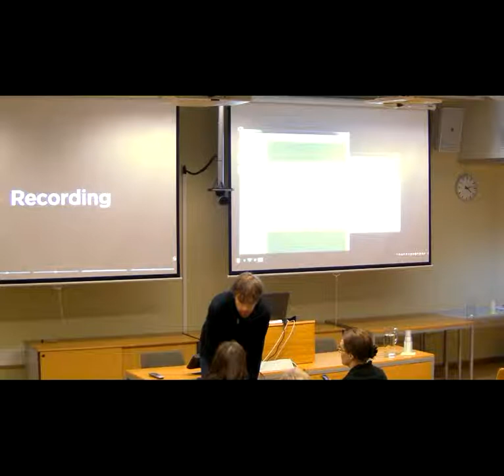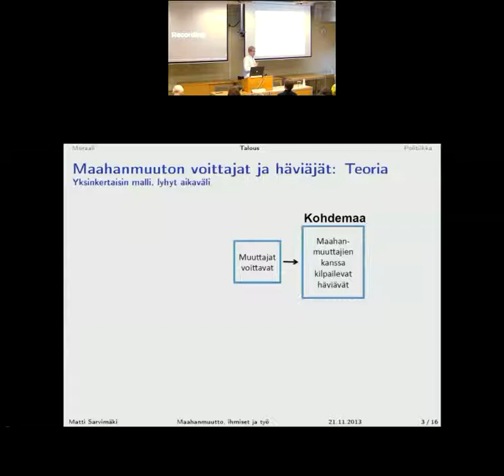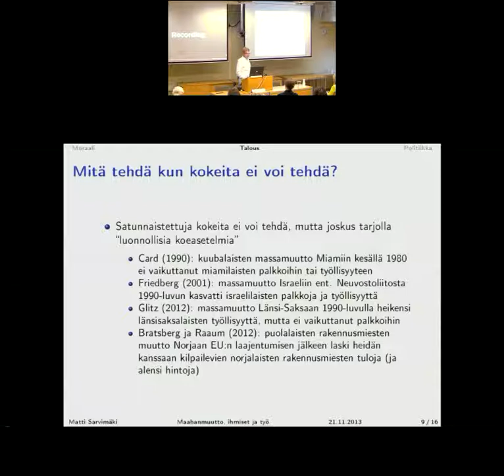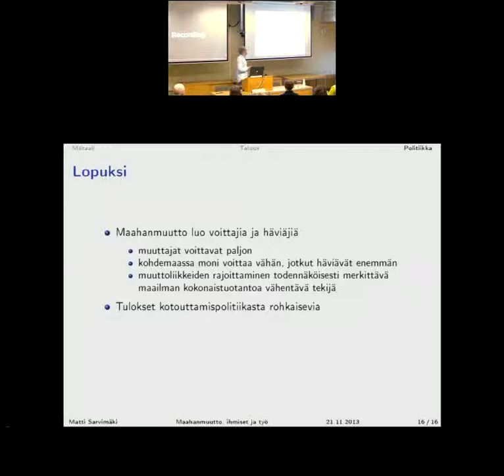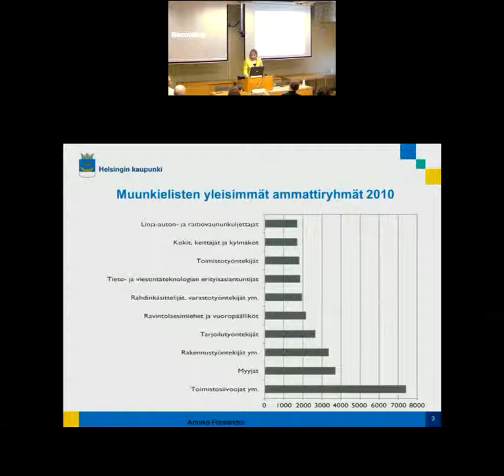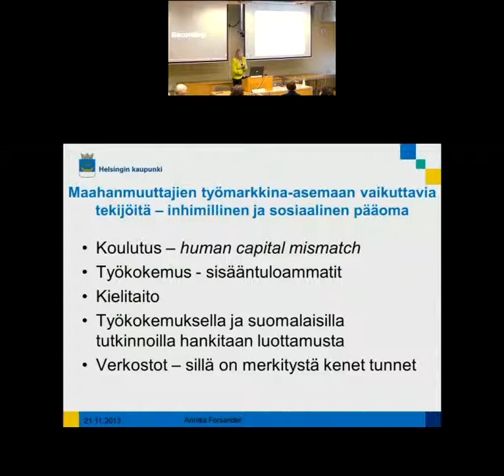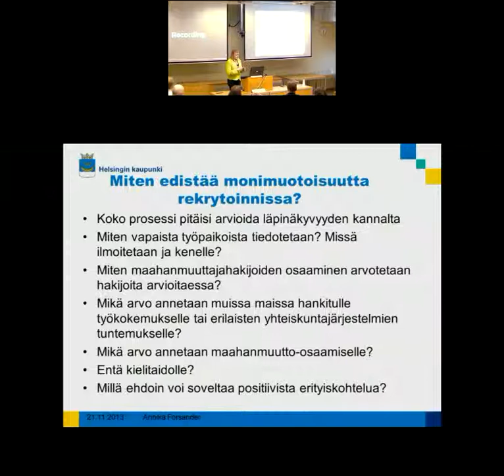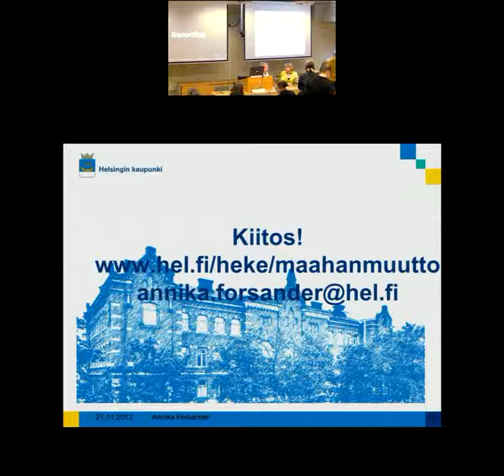Kympin sarja: Maahanmuutto, ihmiset ja työ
Helsingin yliopiston tutkijakollegiumin yleisöluentosarja, 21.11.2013
Annika Forsander (Helsingin kaupunki) & Matti Sarvimäki (Aalto): Maahanmuutto, ihmiset ja työ